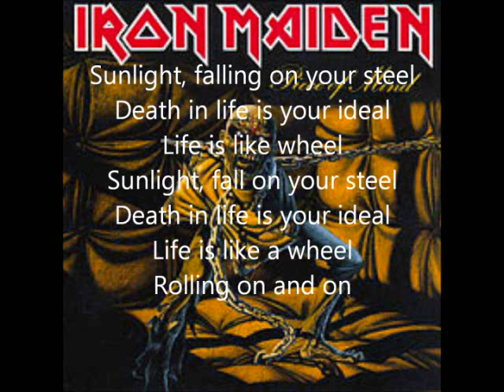Iron Maiden Sun & Steel